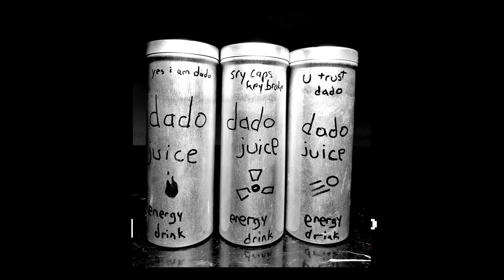Discovering SCP Episode 49: Captain America 3: Civil War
In this episode of Discovering SCP, the fragile alliance between Tanhony and Darnell finally breaks down.

Pages This Episode:

(tan and laundry by dado) - stormbreath
(Your Very Last SCP) - TheGreatHippo

Thank you to AnAnomalousWriter for their fantastic editing!

This video, being derived from this content, is hereby also released under Creative Commons Sharealike 3.0.